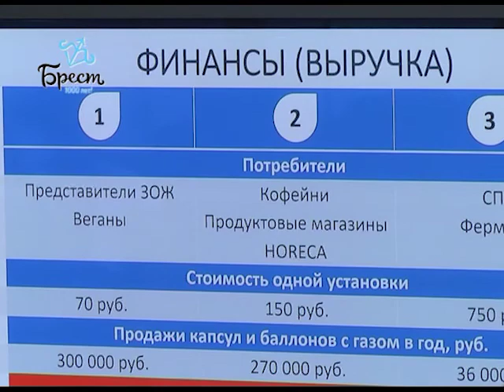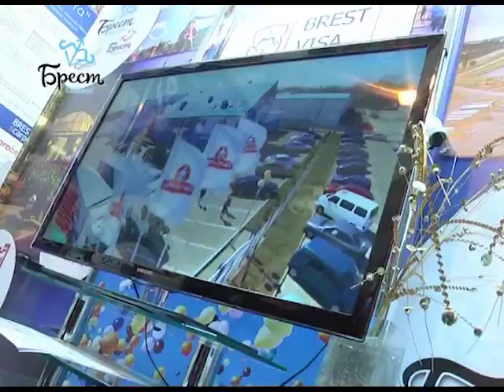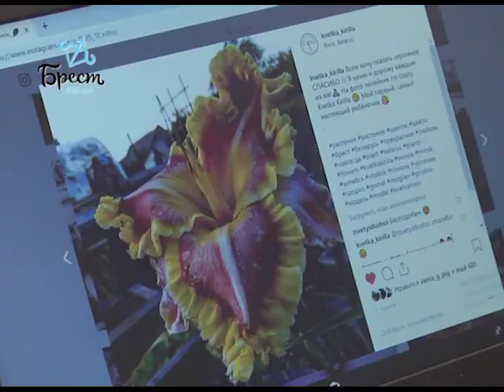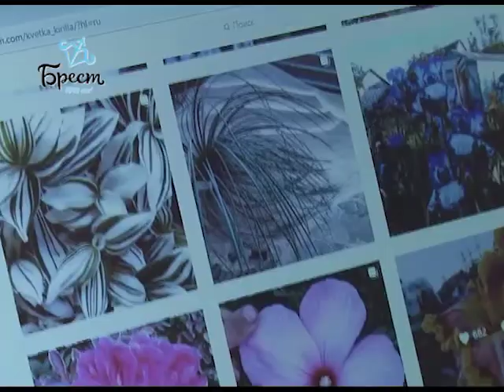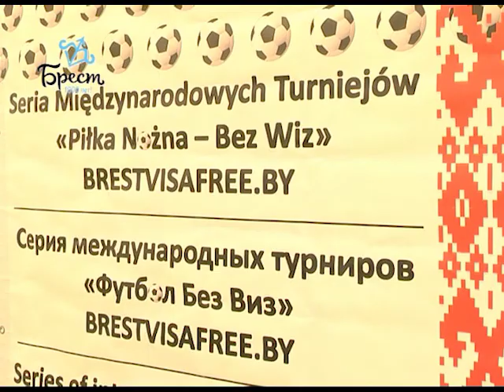2019-03-09 г. Брест. Итоги недели. Новости на Буг-ТВ.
Прием в Брестском горисполкоме и концерт к 8 Марта в ОКЦ. Журналист В. Нечаева. Оператор П. Малашенок
Спецрепортаж: совместное заседание областного совета депутатов и   областного исполнительного комитета. Журналист В. Нечаева. Оператор А. Щерба
4-ый международный форум-выставка деловых контактов «Брест 2019»: планы, договоренности, участники. Журналист А. Ноздрин-Плотницкая. Оператор А. Щерба. Г. Пекарский
Благоустройство г. Бреста: озеленение Журналист В. Нечаева. Оператор П. Малашенок
Юный растениевод Ю. Вавренюк. Журналист А. Ноздрин-Плотницкая. Оператор П. Малашенок
Спортивные мероприятия, приуроченные к 8 Марта. Журналист Н. Луговкина. Оператор Э. Бакунович